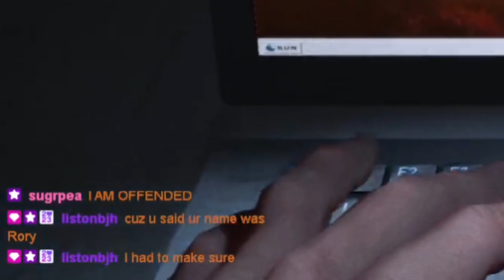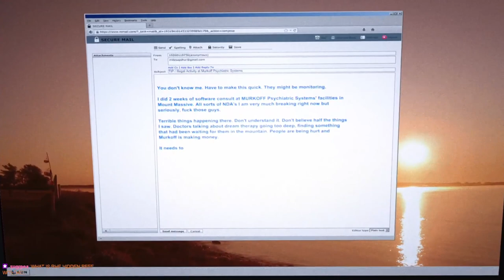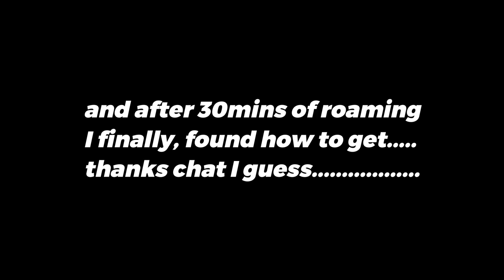HE WANTS ME TO FEED HIM!!! | OUTLAST WHISTLE BLOWER DLC